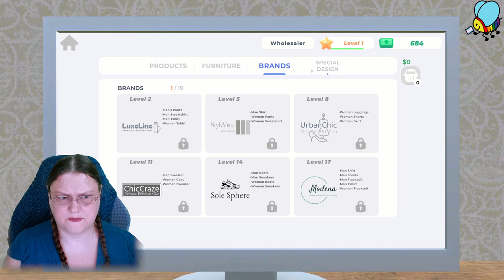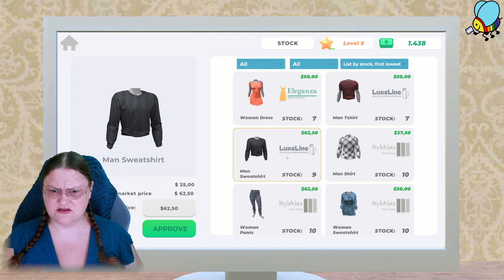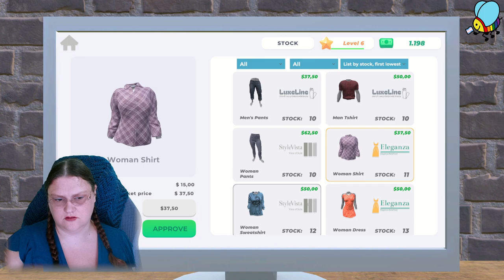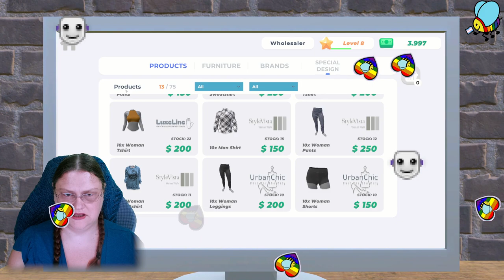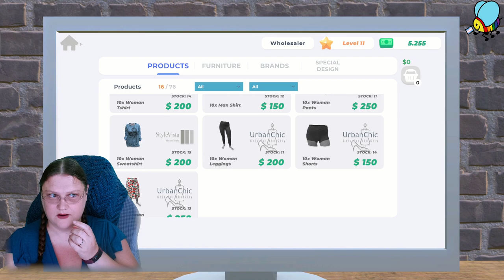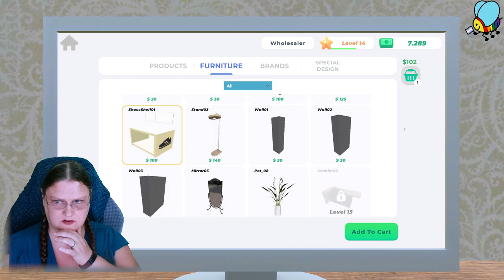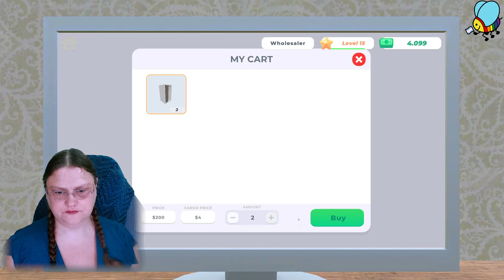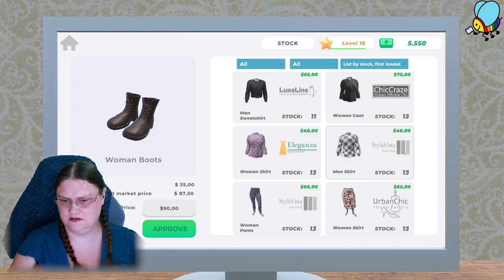[Review] Clothing Store Sim, thanks to Kiki Games!